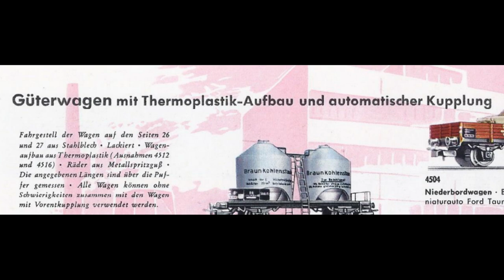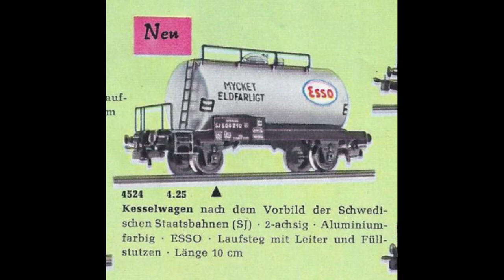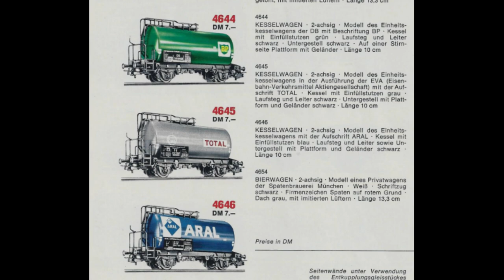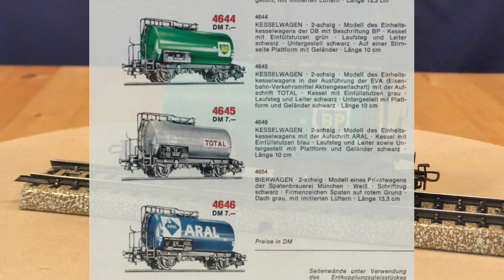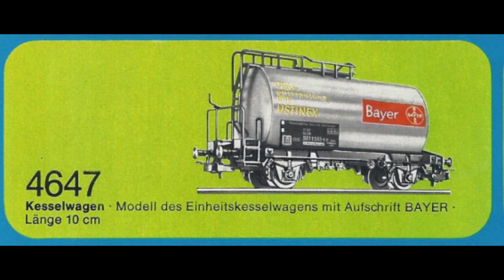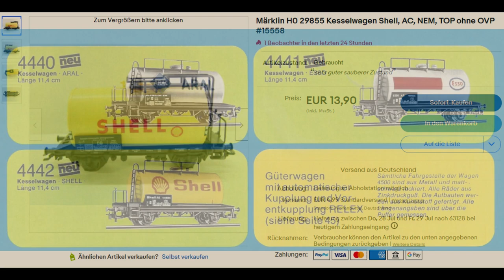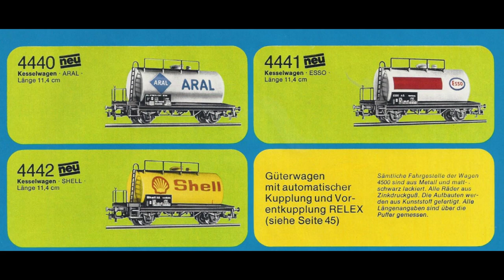Märklin, meine Kesselwagen aus den 1960er, 70er und 80er Jahren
Die drei Varianten der Märklin Kesselwagen ohne Bremserhaus.
Subtitel, sottotitolo, 字幕, Sous-titre